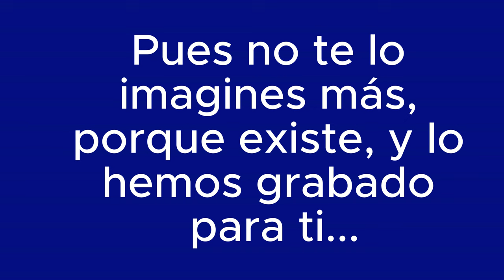LOS LOLA live LPA BEER & MUSIC FESTIVAL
¡Bienvenidos al canal de la Sra Fogg! ✈️

En este emocionante video, te llevamos a una noche llena de música y diversión en el Festival LPA Beer & Music de Las Palmas de Gran Canaria. En el escenario, tenemos el placer de presentarte a Los Lola, un grupo de música enérgico y apasionado conocido por fusionar el cancionero tradicional español y el rock and roll, además de crear sus propias versiones únicas de éxitos reconocidos, como "Yo soy aquel" de Raphael y "Como una ola" de Rocío Jurado.

El Festival LPA Beer & Music es un evento alternativo que celebra la diversidad musical en un mismo escenario, donde artistas de primer nivel y grupos emergentes comparten su talento. Desde Indie hasta Pop, Rock, Folk, Electrónico y Latino, este festival abarca una ecléctica combinación de estilos. Además, aquí encajan artistas consolidados junto a otros en pleno despegue, creando una experiencia musical inclusiva y emocionante, como el concierto que hemos traído al canal para ti.

Prepárate para sumergirte en la energía de Los Lola y experimentar la atmósfera única del Festival LPA Beer & Music de Las Palmas de Gran Canaria, donde la música es diversa, ecléctica e inclusiva. ¡No te pierdas esta noche llena de música y diversión! ❤️ 🎸🎼♥️